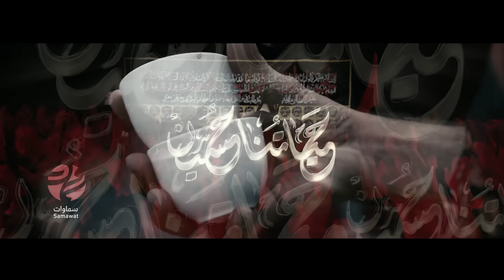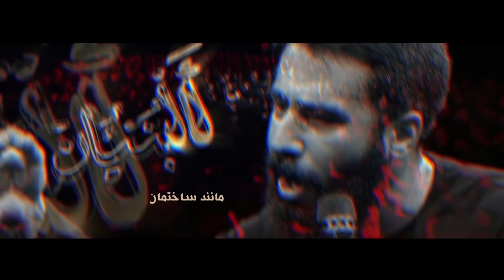حیاتنا الحسین | حسین طاهری | محرم 2023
حياتنا حسين

🎤| الرادود : حسین طاهري
📝| شعر العربي : ابراهيم الحفيف
📝| شعر الفارسي : حميد رمي
🎼 | لحن العربي : سلوان الناصري
🎹 | تنظيم و ميكس : قاسم حمادي

😍👇 برای دریافت جدید ترین مداحی ها کانال رسمی کربلایی حسین طاهری را سابسکرایب کنید 📌🎬
📌🎬 پلی لیست اختصاصی حسین طاهری

🌸 متن شعر 🌸